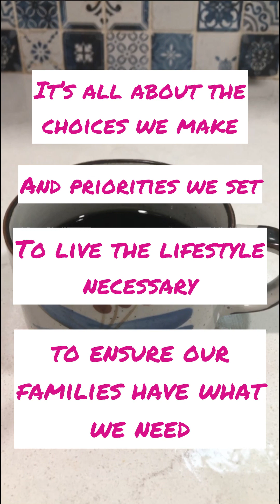Elderberry, Thai Basil, cinnamon & honey drink